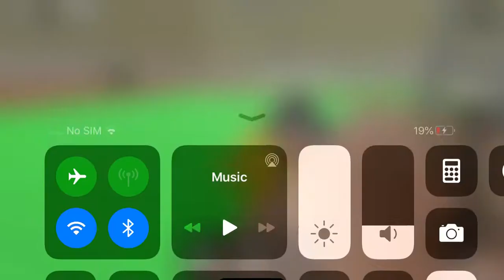Duck song roblox